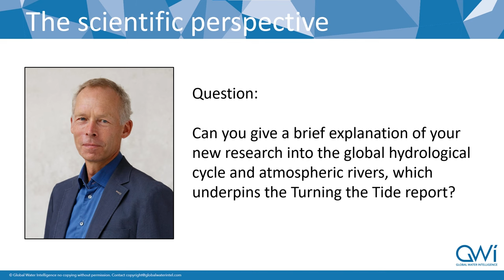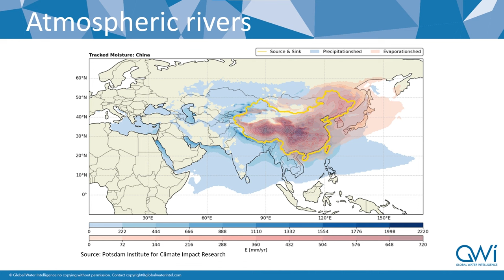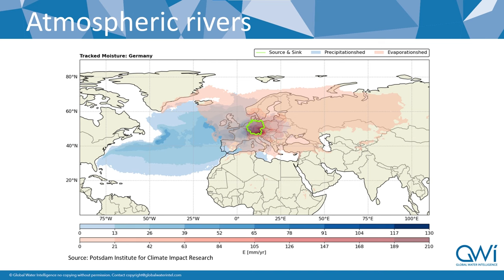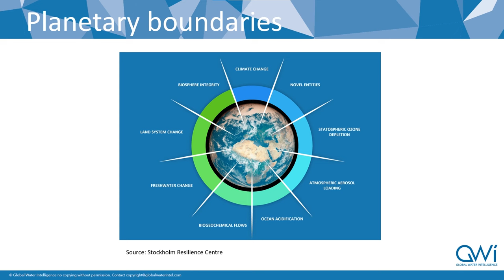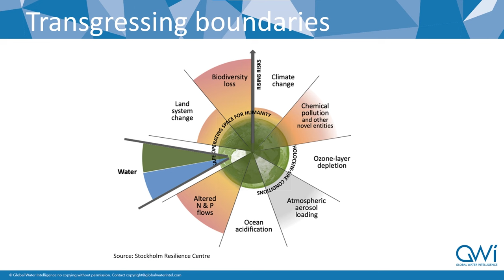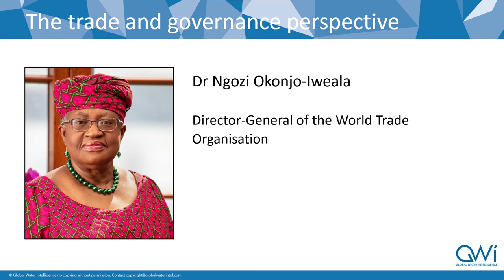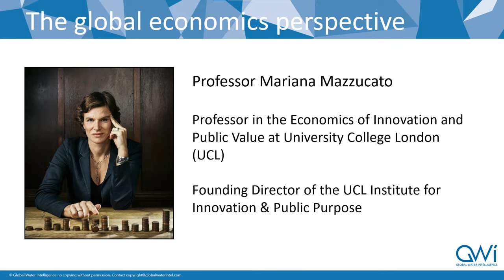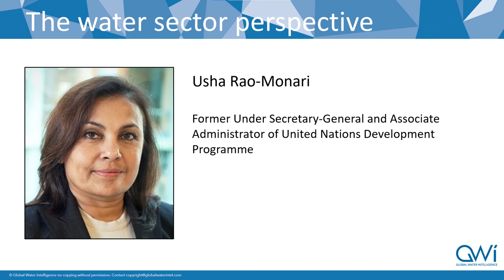Insights into Turning the Tide with Global Water Intelligence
Tallulah Lutkin, Utility Performance Editor for Global Water Intelligence interviews Co-Chairs Johan Rockström, Mariana Mazzucato, Ngozi Okonjo-Iweala and Commissioner Usha Rao-Monari to gain deeper insights into the recently released Turning the Tide report and frame the discussion around water finance at World Water Week.

Turning the Tide: A Call to Collective Action by the Global Commission on the Economics of Water sets out a seven-point transformative agenda: for how we govern, value and use water, from the local to the global, and open up major opportunities for innovation and investment, to enable more efficient, inclusive and sustainable use of water.